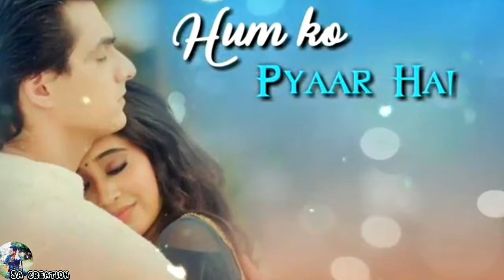💖 New whatsapp status video 💖 | Cute Couples 💕 | Love status